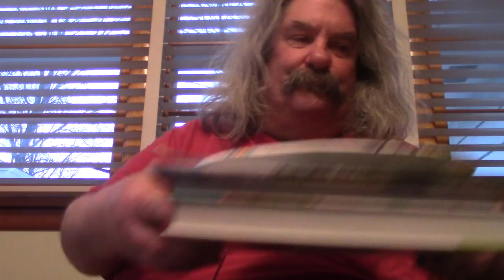ASMR Eating Easter Dinner 2021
Having My Easter Dinner On Easter And Giving Out Some Shout Outs

Timothy Birmingham
P.O.Box 1225